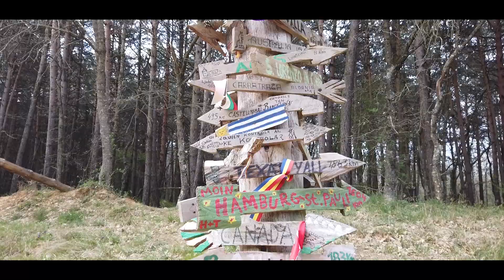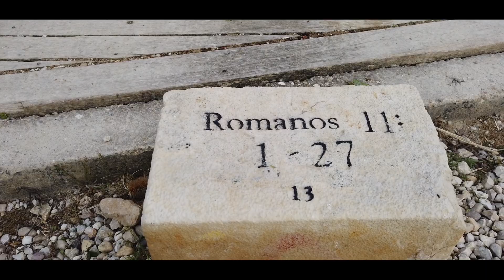Imnul pelerinului, Cooperativa 9 & Friends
Imnul pelerinului

 Am pornit cu roua in picioare,
 Zi de zi cu sufletul plin,
 Printre nori si raze de soare,
 Redevenim copilul senin  ...

 Ultre ia, ultre ia,  Et sus eia,
 Deus adjuva nos !

 Pe poteci, printre frunze si flori,
 Vechiul drum ne conduce usor,
 Printre ape, munti , printre nori,
Calea pelerinilor .

 Deus adjuva nos !

 Prin Europa catre Catedrala,
 La Santiago este Iacob Sfant,
 O efemera clipa pastorala,
Uneste marea in capat de pamant .

 Deus adjuva nos !